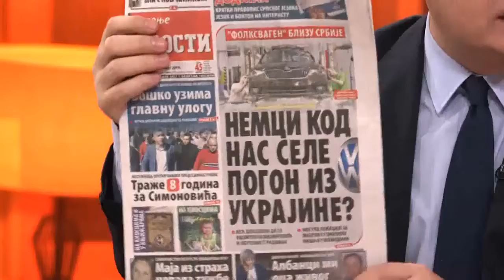Горан Весић гостовање "Добро јутро Србијо" - 19.03.2019.